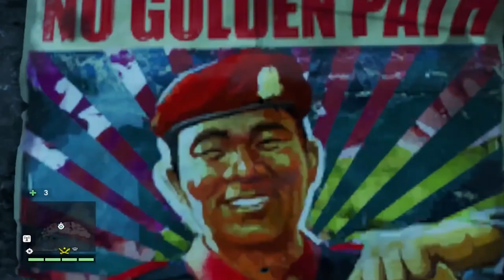Sunset Overdrive's Movement System I Feature Framing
Watch me dodge duck dip dive and.. dodge around the map in Susnset Overdrive.